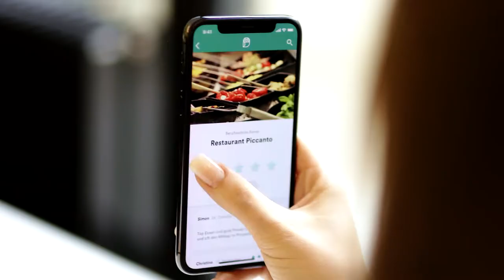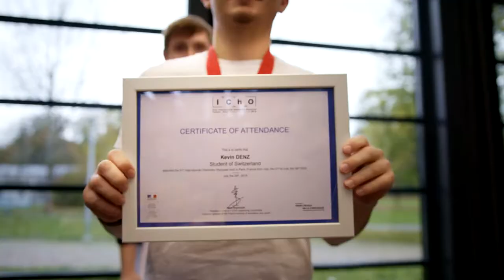Imagefilm Berufsschule Aarau 2022